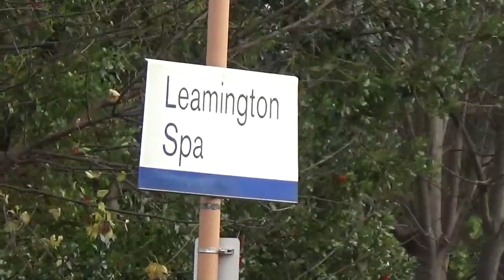British Railways 2015-Class 68's, 220 & a 60 at Leamington Spa & Banbury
Just a short upload showing Chiltern class 68s in action at Leamington Spa and Banbury along with an EWS class 60 and a Cross-Country 220 Voyager.